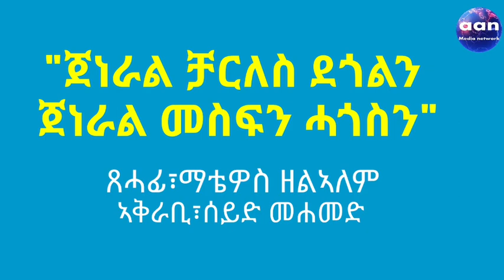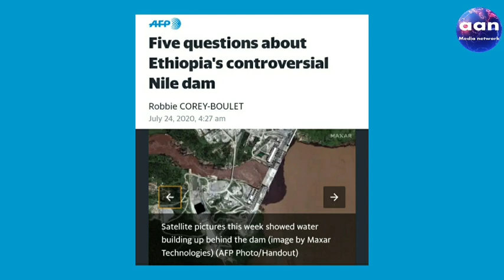ጀነራል ቻርለስ ደጎልን ጀነራል መስፍን ሓጎስን